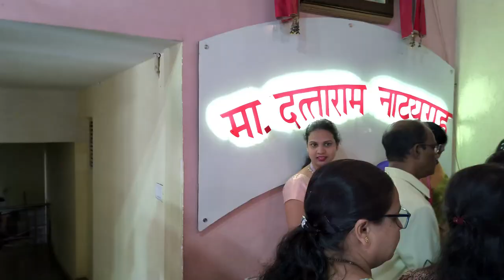GOA VIDYAPRASARAK MANDAL | FOUNDERS' DAY CELEBRATIONS | 2 OCTOBER 2023 | STAFF MEMBERS PERFORM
Goa Vidyaprasarak Mandal was founded on 2 October 1911 by the Visionaries Dr. Dada Vaidya, Shri Vinayak Saryotishi and Shri. Sitaram Kerkar, back then Goa was under Portuguese rule. The Mandal established its first school in Ponda and named it after Dr. Anton Jose de Almeida; a Portuguese parliamentarian who stood for the rights of the Goan community